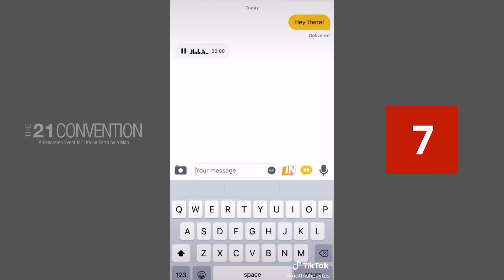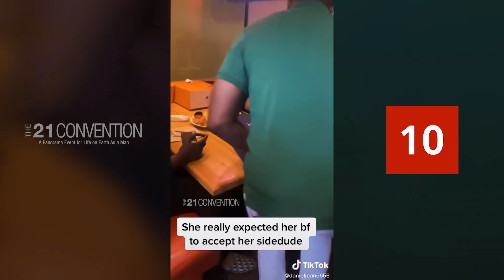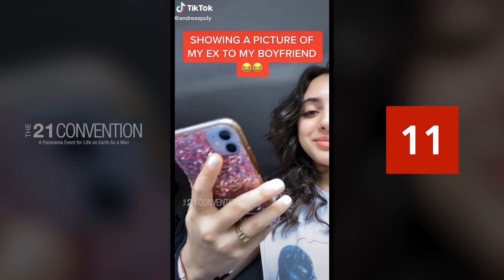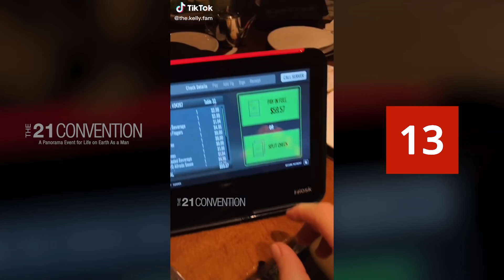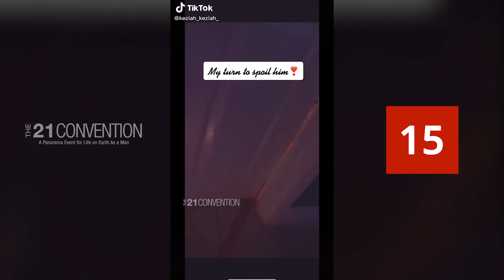Top 21 TikTok Men Keeping Women in Line -THE RETURN OF MEN [Part 9]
2) Like this video.
3) Comment to feed the algorithm.
4) Share on your social.
5) Follow us on free speech platforms